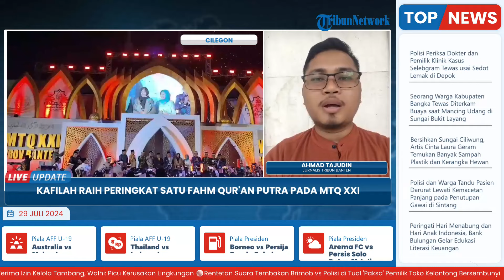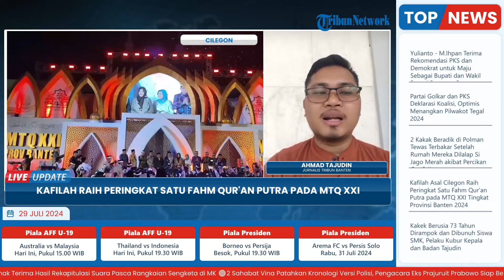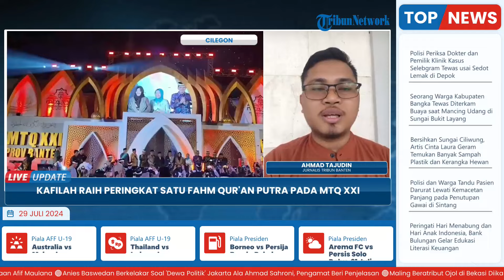MTQ XXI Tingkat Provinsi Banten 2024, Kafilah Asal Cilegon Kantongi Juara 1 Fahmil Qur'an Putra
Laporan wartawan Tribun Banten - Ahmad Tajudin
TRIBUN-VIDEO.COM- Kafilah asal Kota Cilegon berhasil meraih juara satu cabang fahmil qur'an putra pada MTQ XXI Tingkat Provinsi Banten Tahun 2024.

Pada kategori fahmil qur'an putra, kafilah asal Kota Cilegon yang berjumlah tiga orang itu berhasil menyumbangkan satu emas untuk Kota Cilegon.
Program: Live Update
Host: Adila Ulfa Muna Risna
Editor Video: Latif Ghufron Aula